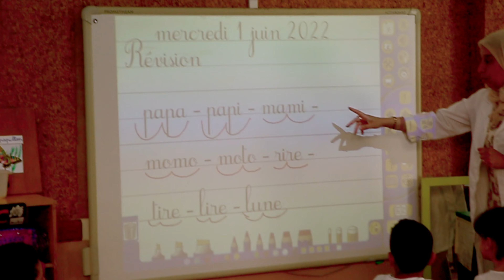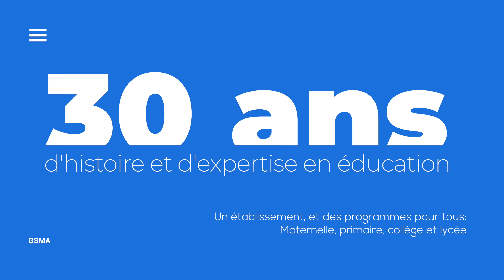Groupe Scolaire Moulay Abdelaziz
Fondé en 1995, Le Groupe Scolaire Moulay Abdelaziz est l’une des écoles les plus emblématiques de Tanger. Riche de son passé et projeté vers l’avenir, notre établissement se veut un lieu d’enseignement et d’épanouissement qui garantit une offre pédagogique complète de la maternelle au lycée.
Depuis plus de 25 ans, nous avons toujours la même vision, celle d’une génération future responsable et épanouie. Et nous sommes très activement engagés au sein de la communauté et constituons un moteur incontournable dans le développement social, économique et culturel de la Région Nord.